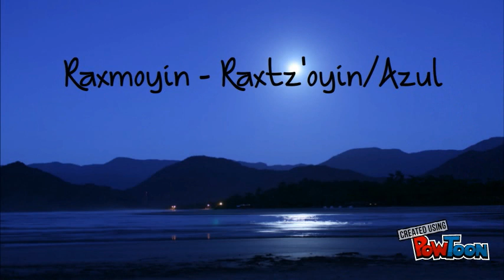Eb'li B'on/Los Colores en Idioma Maya Q'eqchi'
Los Colores en Idioma Maya Q'eqchi'